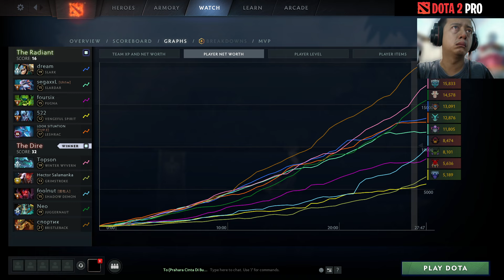TOPSON - Winter Wyvern | HOW TO MID | Dota 2 Pro MMR Gameplay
I provide commentary for educational and entertain.

Dota 2 Pro - Topson (Tundra) Play WW MIDLane Ranked Full Gameplay on Dota 2 7.35d Update Patch